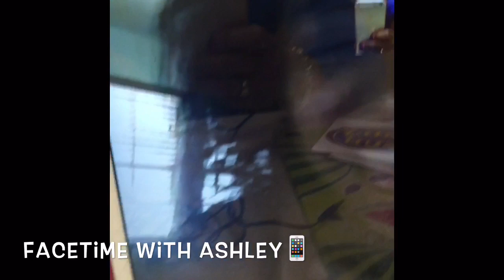GOD IS GOOD | I'm Healthy & Blessed | Thankful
Good news all this morning minus a hiccup, however I have no complaints! I've been praise dancing 💃🏽💃🏽💃🏽💃🏽 all day! God is good and all the the time God is good!!! Breast exam results are in and the devil is a liar!!!

Xoxo,

💜PoshMark:  http:/PoshMark.com/eclecticnista
💜Periscope-EclecticNista